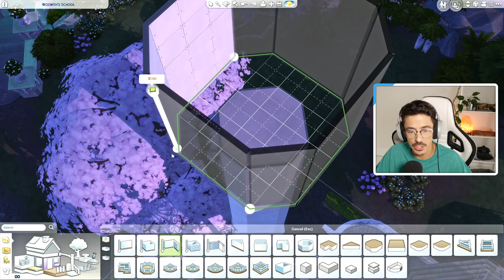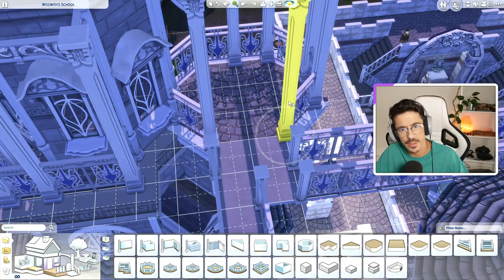Let's Build THE WORLDS | Wozwith's School of Spellcasting | Pt 5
Wozwith's continues! We finish the exterior to the groundskeeper hut and make a start on the owlery too. Lot's of salty happenings with the build mode today.. what JOY. See you all tomorrow :)